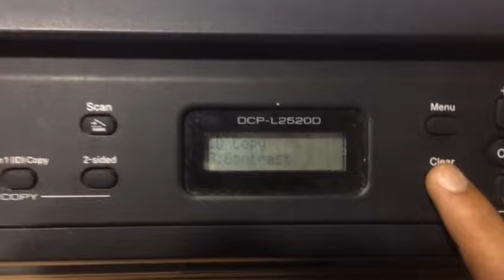BROTHER DCP L2520D, DCP L2541DW ID COPY BLACK PRINTING ISSUE